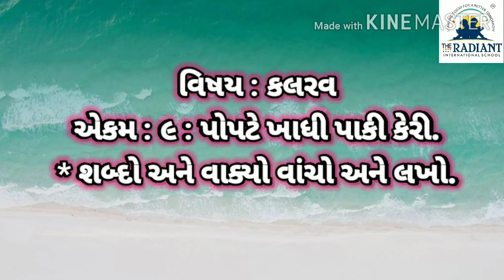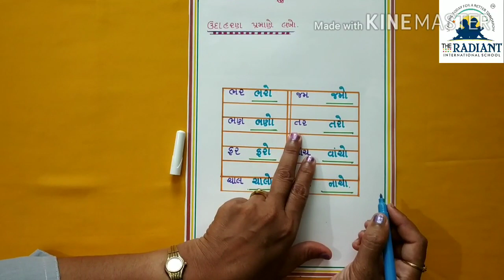GUJ MED STD 1 KALRAV UNIT 9 PART 5